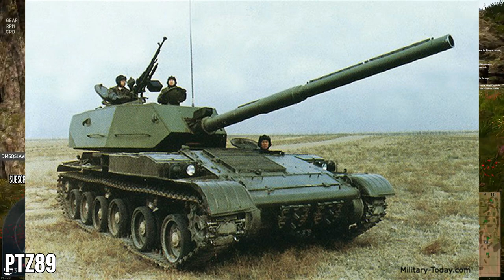Missing Chinese Ground Vehicles - Part 2 - War Thunder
Time to have a look into some pretty interesting Chinese Ground Vehicles.

System Specs : Windows 10 Pro 64-bit, Intel Core i5 4690K @ 3.50GHz, 16.0GB Dual-Channel DDR3 @ 799MHz, 4095MB NVIDIA GeForce RTX 2070